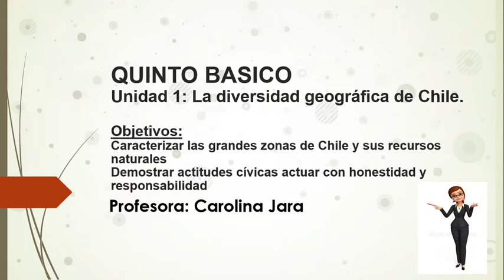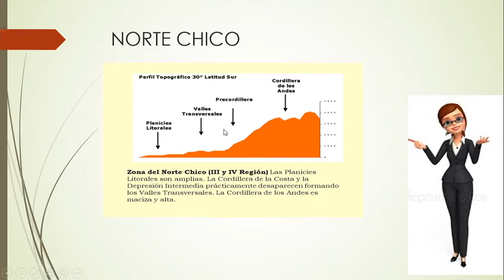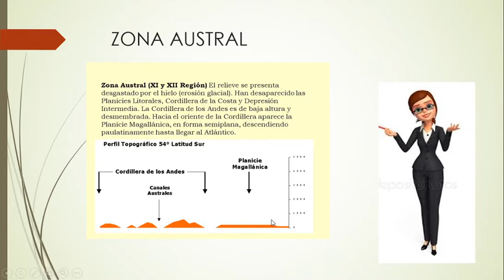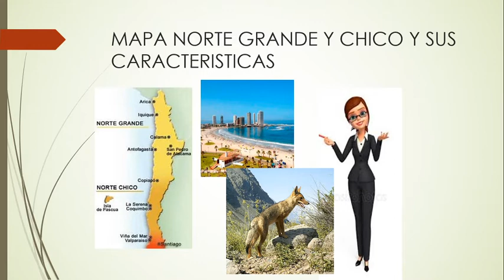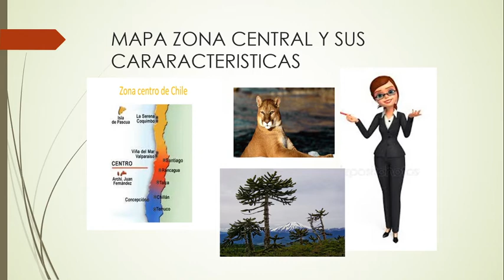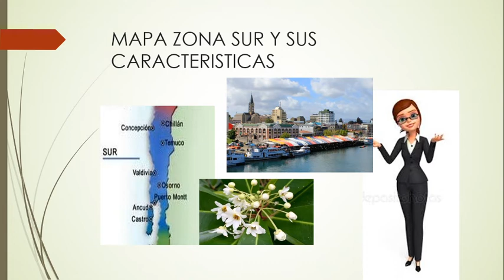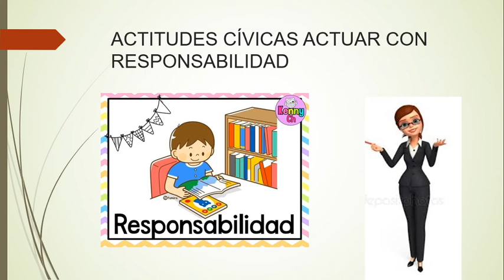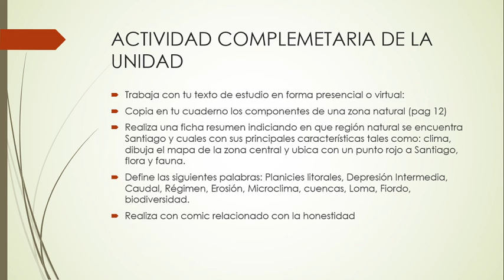UNIDAD 1 QUINTO BÁSICO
Caracterizar las grandes zonas de Chile y sus recursos naturales
Demostrar actitudes cívicas actuar con honestidad y responsabilidad